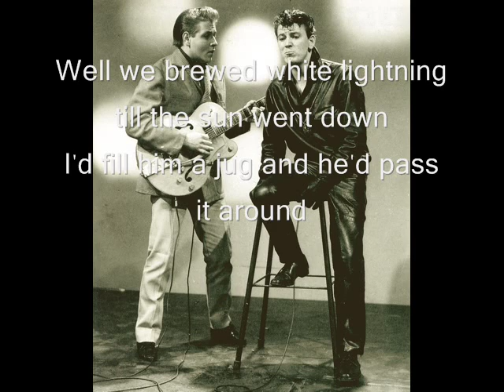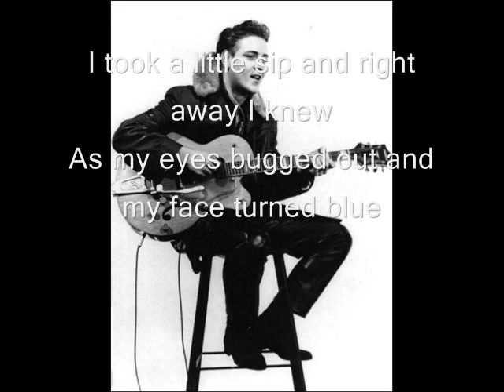Eddie Cochran & Gene Vincent - White lightnin´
A cool live recording with eddie and gene.
funny lyrics as well. enjoy!